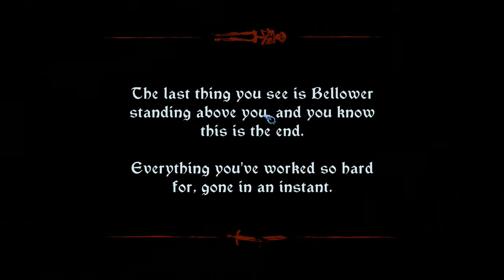#33 最終決戰 ｜The Banner Saga 族旗傳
無盡寒冬降臨大地，人類同巨人都係呢片大地上努力求存。
而當年被趕走既黑剎軍團又重回大陸。
人同巨人能唔能夠再次集合到戰力去保護大地？